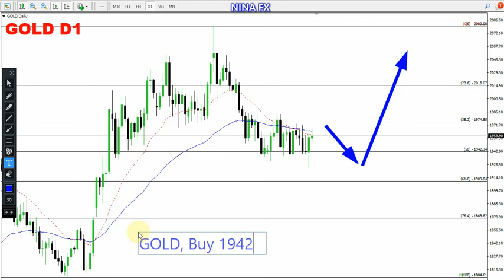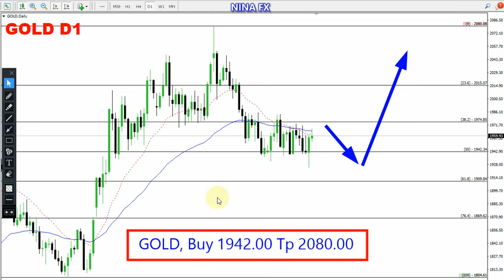Gold Daily Chart Forecast for June 19, 2023 by Nina Fx